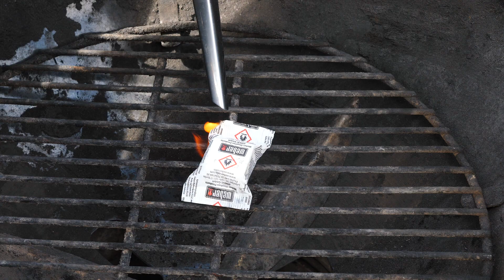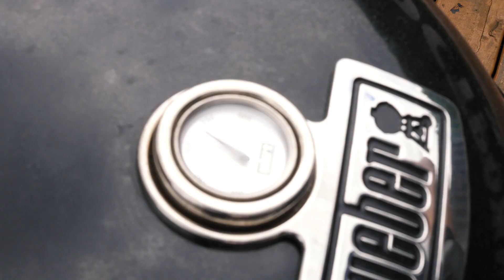Рецепт стейка на гриле в сливочном масле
Всем Привет
Существует множество рецептов и способов приготовления стейка
Вот один из тех которые предпочитаю я
1.Я  люблю альтернативные стейки, а больше всего Пиканью
2.Я люблю жарить агрессивно, то есть на прямом сильном жаре
3.Я люблю экспериментировать со вкусами
После жарки попробуйте добавить сливочное масло в травами или специями!
Вы приятно удивитесь.
Не знаю что еще написать, напишите как Вы любите жарить стейки и какие любите?